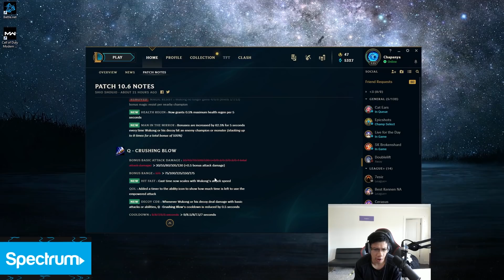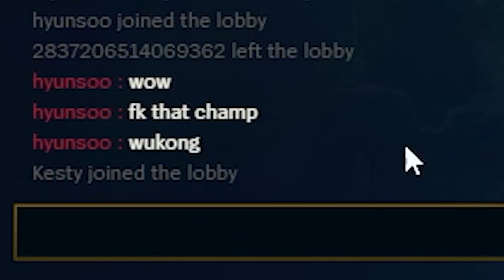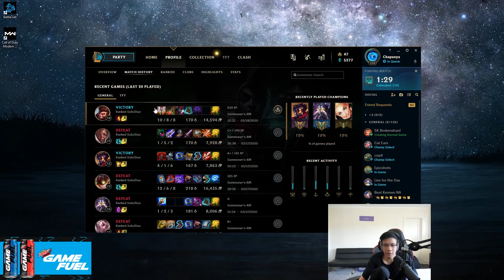Shiphtur | AM I THE NEW WUKONG MASTER?! (Wukong rework)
⇩ More Below  ⇩